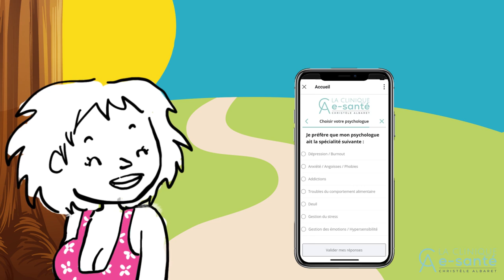ET SI VOUS PASSIEZ À LA THÉRAPIE DIGITALE ?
⭐️  Inscrivez-vous à ma NEWSLETTER SANS FILTRE pour partager ensemble et de façon authentique des réflexions et des outils pratiques :

👉 Partagez cette vidéo avec une personne qui en aurait besoin. Parfois, une prise de conscience peut tout changer !